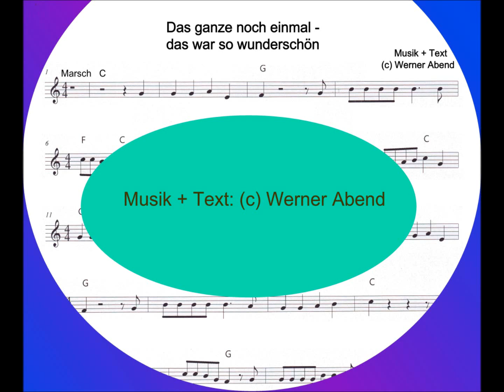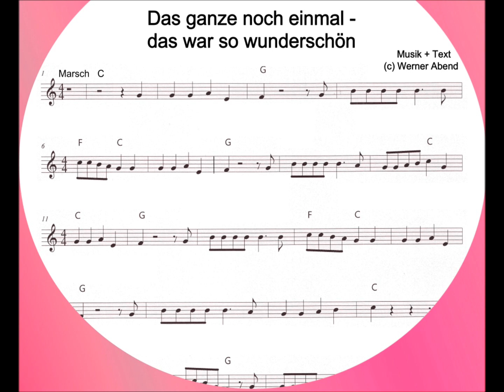Das ganze noch einmal - das war so wunderschön (instrumental) Sunny Abendstern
Das ganze noch einmal - das war so wunderschön
Marsch- + Stimmungslied (Instrumental-Version)

Aufführungsrechte + Marketing:
Werner Abend / D - 40822 Mettmann